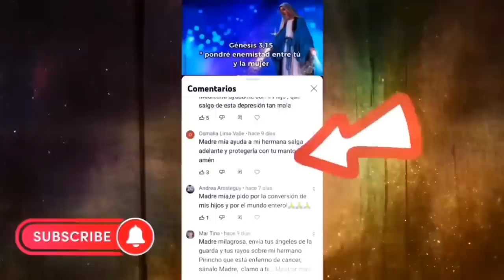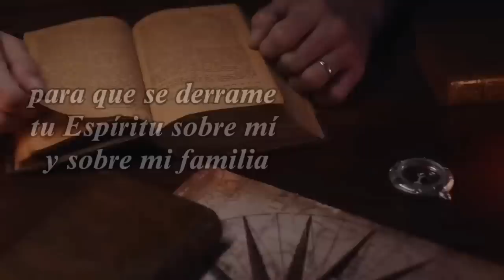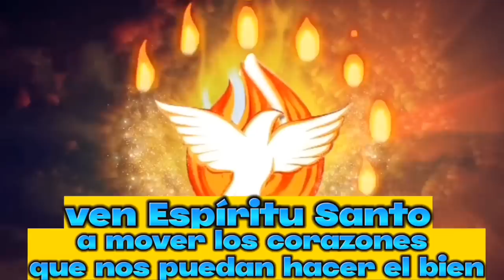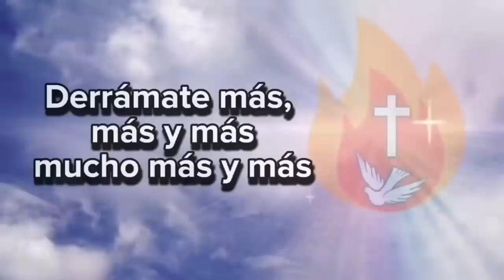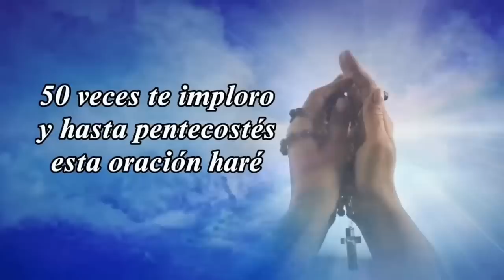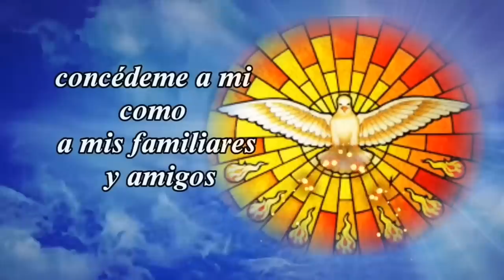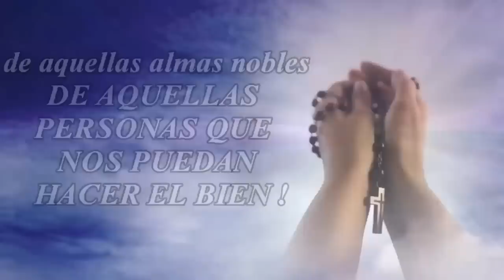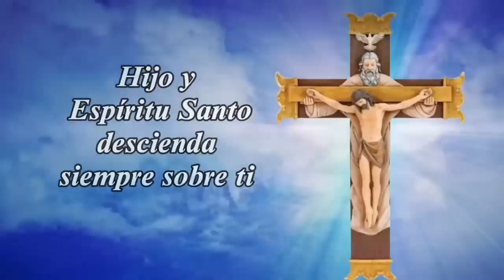día 18 CAMINO MILAGROSO🔥🔥🙏implorando al Espíritu Santo GRATITUD 😇